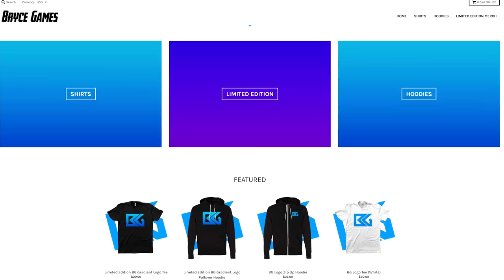100% WILL RAGE! | Getting Over It #2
100% of people will rage playing this game! Don't believe me?